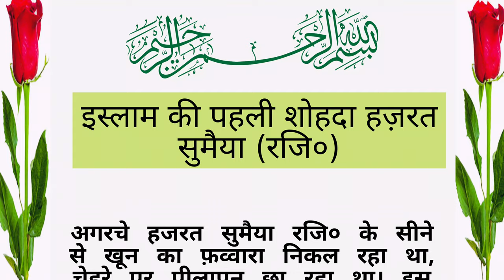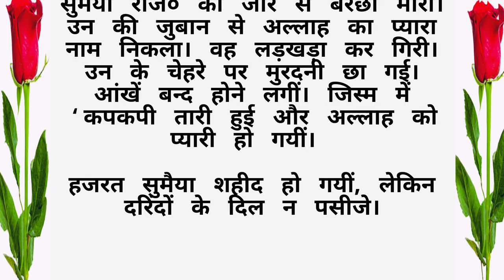इस्लाम की पहली शोहदा हज़रत सुमैया (रजि०)|an islamicstory |islamic24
इस्लाम की पहली शोहदा हज़रत सुमैया (रजि०) islam ki pahli shohada Hajratsumyya( r.a.)|an islamicstory |islamic24

pehli shahadat hazrat sumayya
hazrat sumayya
shahadat islam mein pehli shaheed
hazrat sumayya ka bayan
hazrat sumayya kaun thi
hazrat sumayya ka waqia
history of hazrat sumaiya in urdu
hazrat sumayya (r.a),hazrat sumaiya kahini
hazrat sumaiya in urdu
hazrat sumaiya ka vakya
hazrat sumaiya ka bayan
hazrat sumaiya ki shahadat
hazrat sumaiya jeevan kahini
hazrate sumayya bint khayyat
hazrat sumaiya razi allah tala